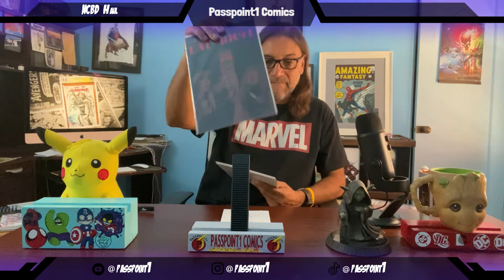Comics Я Us EP 91 Shout outs and unboxing!!! Must see video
Comic Books are in my DNA!!!   Videos from a comic book lifer.